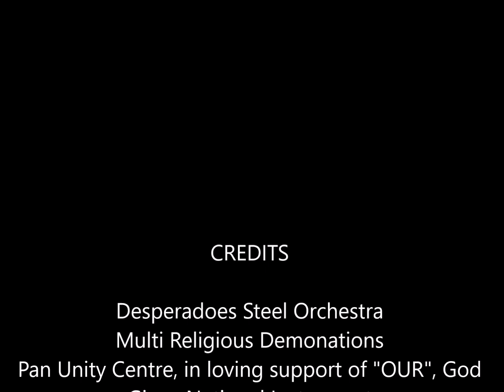03-of-03 Desperadoes Panorama Victory Thanksgiving Service 2020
PAN AND PRAYER-
03-of-03 Desperadoes Panorama Victory Thanksgiving Service 2020
Congrats to the New Large Band Champions 2020 🏆🏆🏆